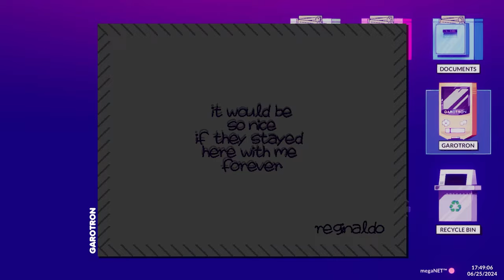Bem Feito | Easy Cheap Fast Platinum! | 100% Trophy Guide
My trophy guide for Bem Feito! Available on PS4 and PS5, this is a 100% trophy guide and walkthrough.

00:00 - Intro
01:05 - Again! Again! Trophy
04:25 - Day 1
07:58 - Day 2
11:54 - Day 3
16:51 - Day 4
21:51 - Day 5
24:46 - Day 6
26:53 - Day 7
27:47 - Outro